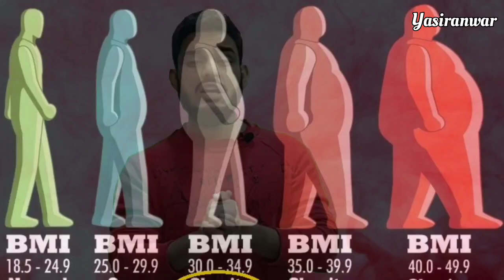Who To Get Abs in 2Months_Weight Lose|Gym My Ye Galti Na Kry Nahi To Weight Kabhi Bhi Kam Nhi Ho ga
Discover 3 effective tricks to minimize wait times and maximize productivity in my latest video! Learn something new, set micro-goals, and incorporate mindfulness for a more efficient and fulfilling wait. Watch now and make every moment count! 💪 ProductivityHacks TimeManagement"
Unlock Your Weight Loss Journey: 3 Practical Tips for Lasting Results!